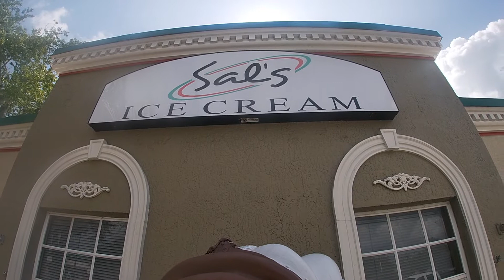Sal's Italian Ice & Ice Cream Sanford, FL Food Review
Sals Italian Ice
2521 South French Avenue

Shot on GoPro Here 7 Silver